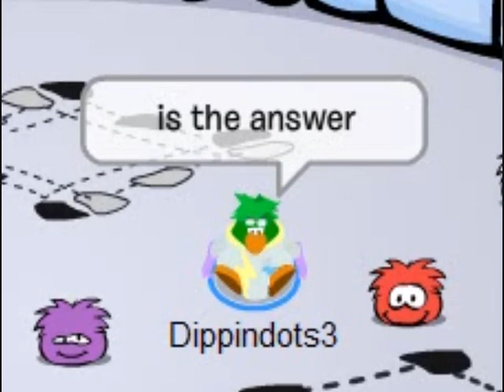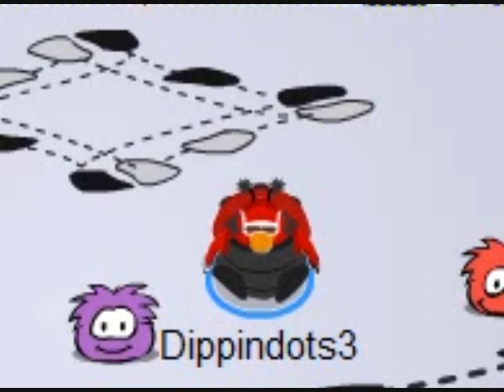Life Lesson - Never Flip Ladybugs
NEVER FLIP LADY BUGS!